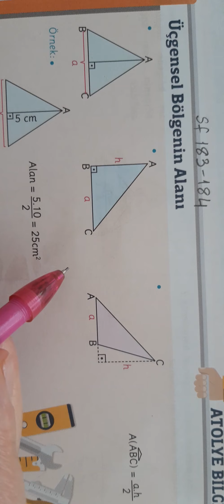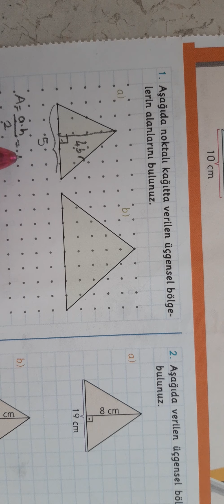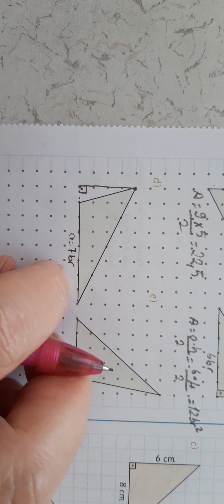6. Sınıf sayfa 183 ve 184